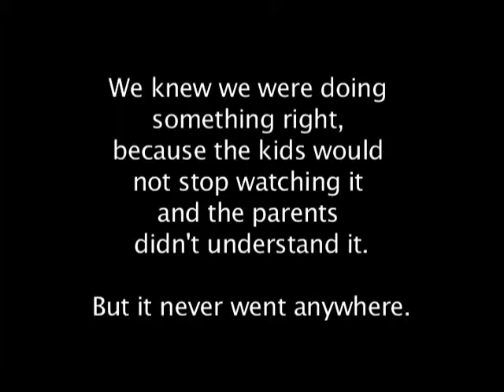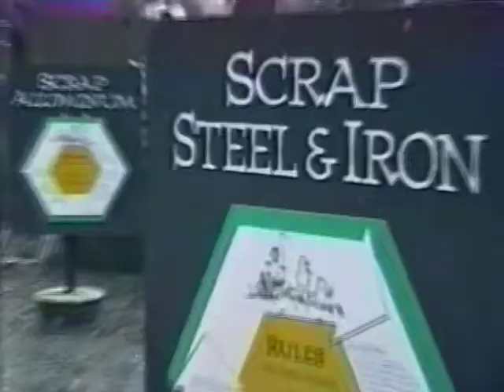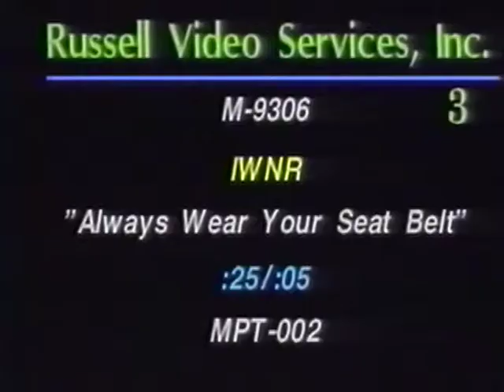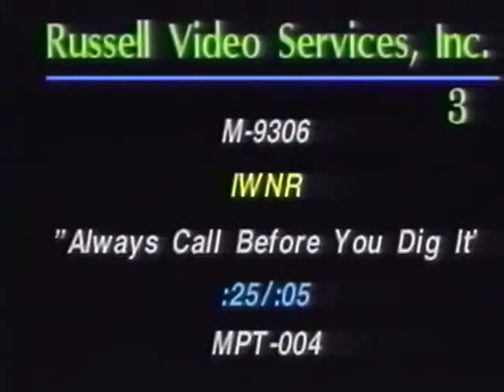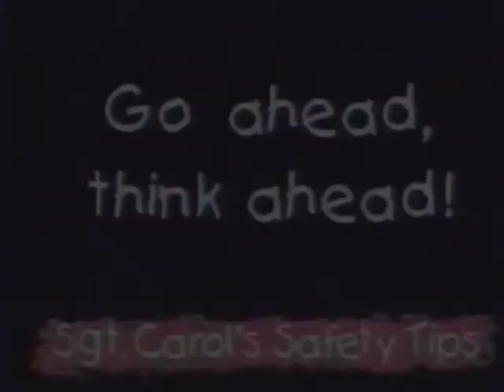I'm Witless v3 and PSAs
A pilot for a kids TV show from the early 1990's, starring a 9 year old blue weasel that locks himself in the bathroom and does fantasy newscasts starring all his imaginary (or real?) friends.  Wonderful puppets and puppeteering - at least from the perspective of someone thatt ried to do it once and suddenly understood just how hard this stuff is!